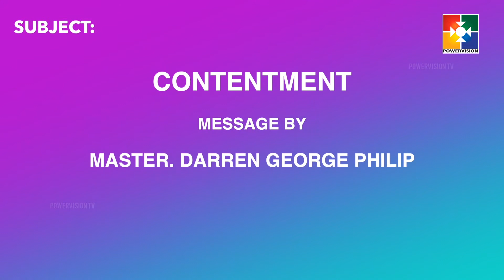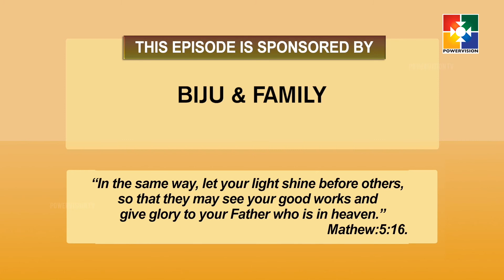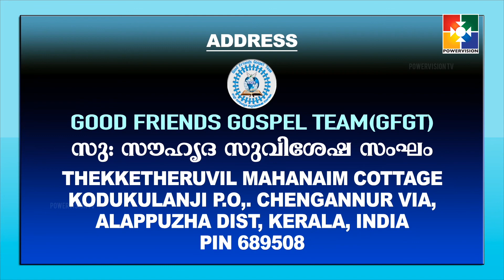Bro. Santhosh Kodukulanji | The Good Shepherd | Powervision Tv | EPI #127